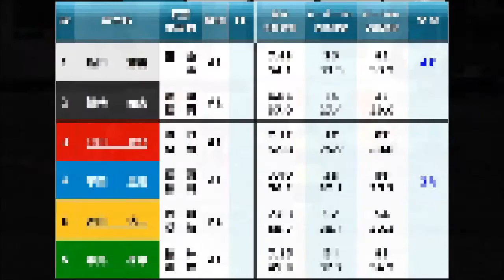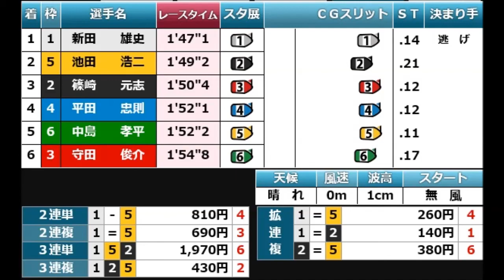【SG競艇現地】【巧技】5コースから鋭い斬り込み⑤池田浩二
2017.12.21住之江競艇32ndグランプリ3日目8R
①新田雄史②篠崎元志③守田俊介④平田忠則⑤池田浩二⑥中島孝平